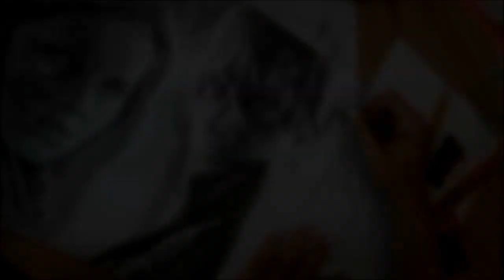Drawing of Hermione and Ron (Emma and Rupert)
I cannot believe I really did it. This is my first video ever, so I really want to apologize for the quality. It was recorded only on my mobile, that's why the quality is so different from the final drawing, which was taken by camera.
I think that's all I wanted to say about it..
So I really hope you like it. I'd really love to know what you think about it, so please, tell me. I want to know what you like and don't like. :)

The music I used is all from the Harry Potter soundtracks (obviously :D )